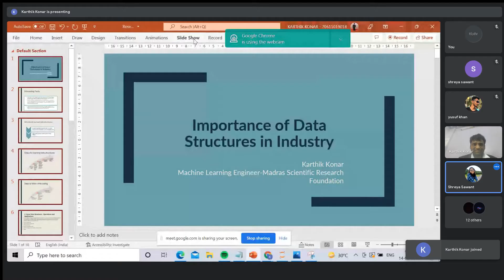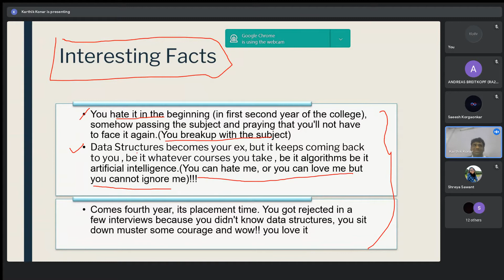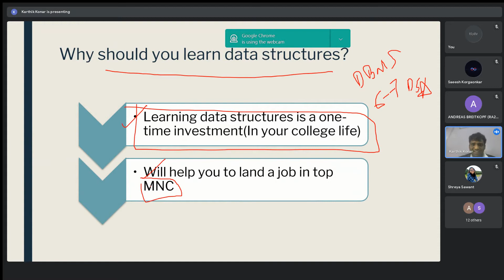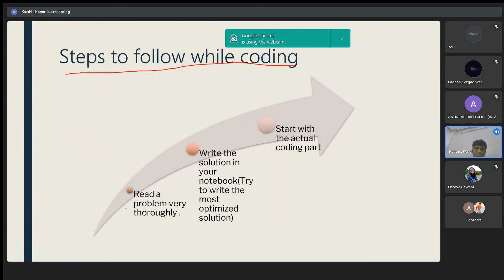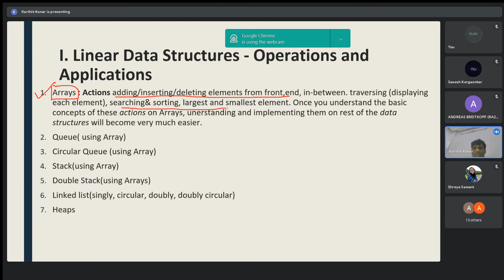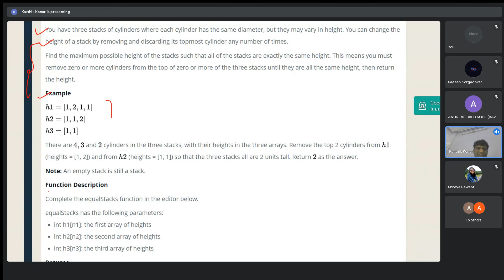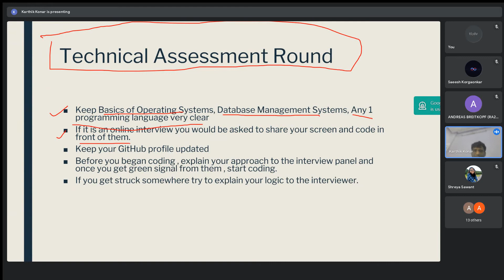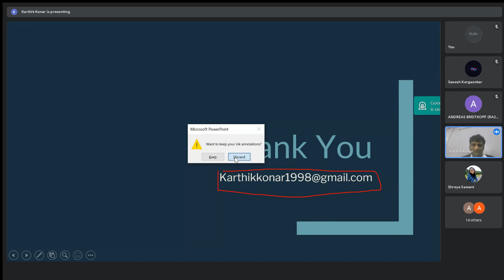Introduction to Data Structures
Speaker- Karthik Konar